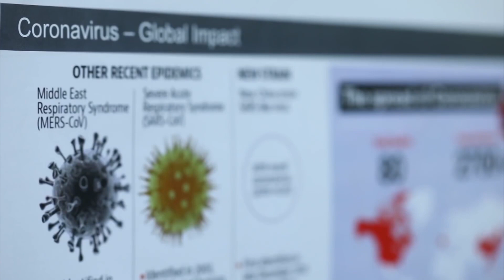COVID-19 ის სტატისტიკა